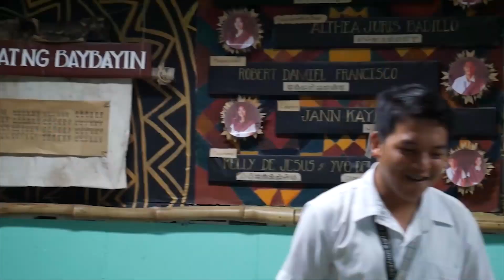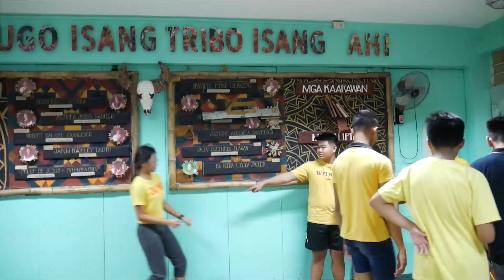Moving Up "Preparations" PART 1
sorry late upload